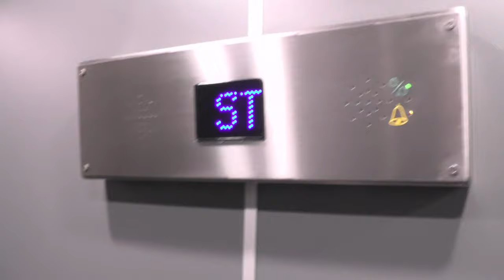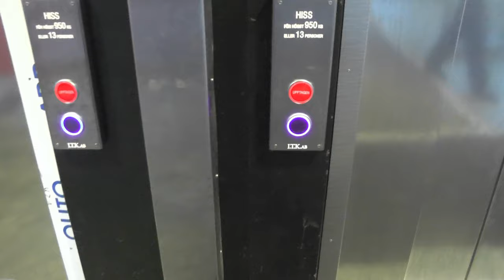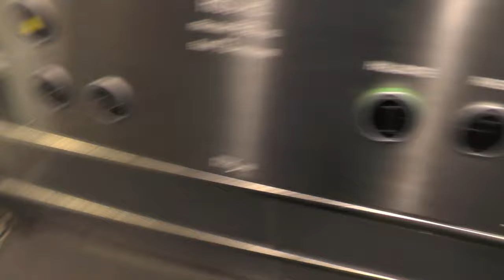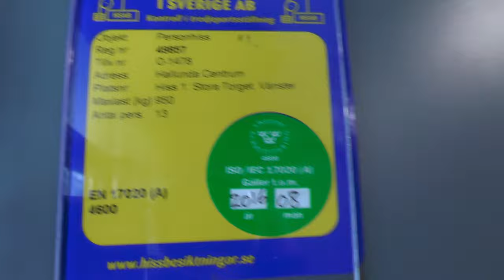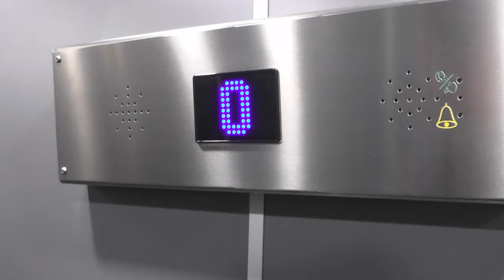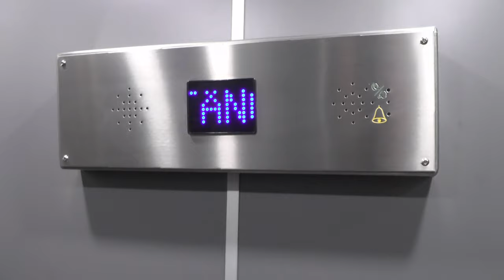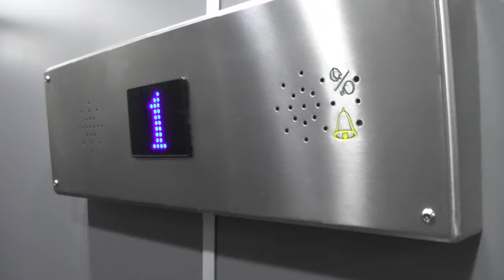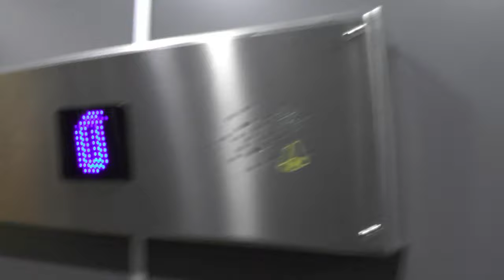5x DEVE (MB. ITK) Hydraulic elevators @ Hallunda Centrum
Manufacturer:
Installation year:
Current moderniser:
Latest modernisation year:
Serial Number:
Capacity: _Kg (_lbs.) - _ Persons
Floors: _ =

Location: Hallunda Centrum, Botkyrka (Hallunda/Norsborg) SWEDEN!